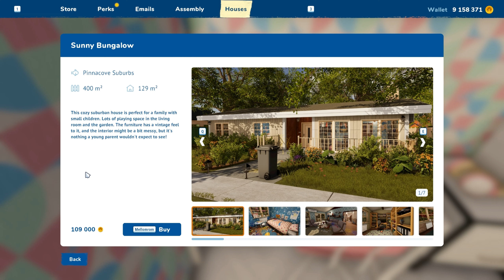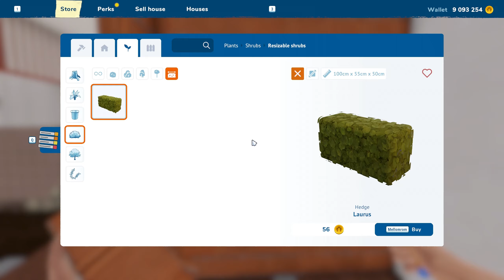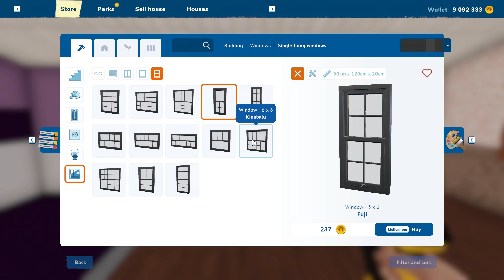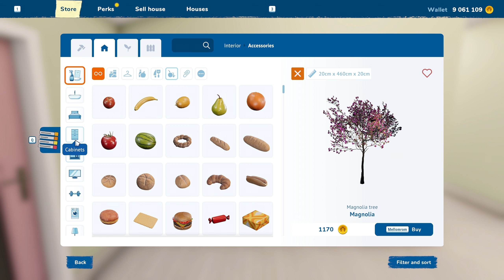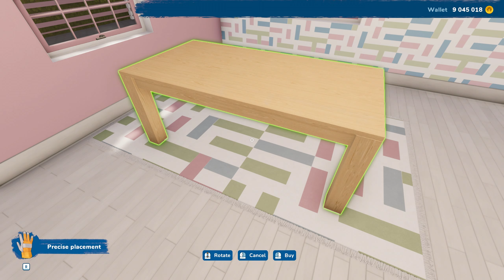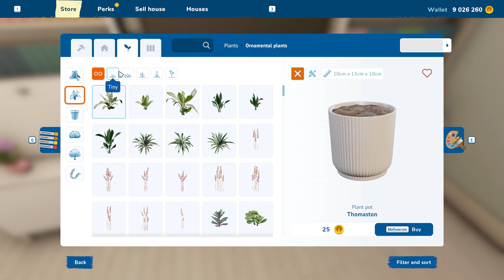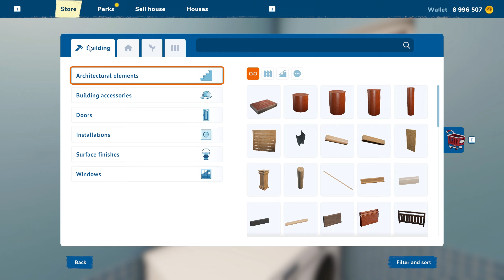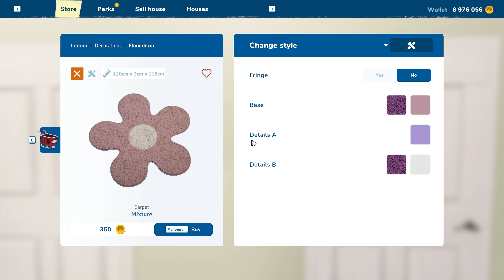Sunny Bungalow Full Build and Tour, speedbuild, House Flipper 2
Today we are flipping this cute Sunny Bungalow and truing it into a pastel cute home :D